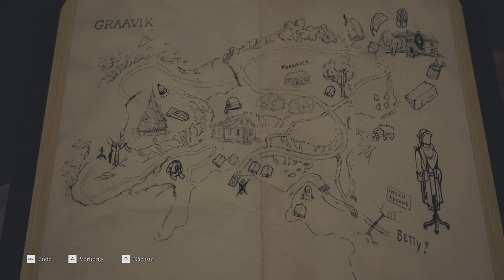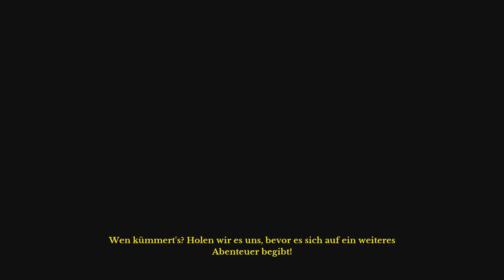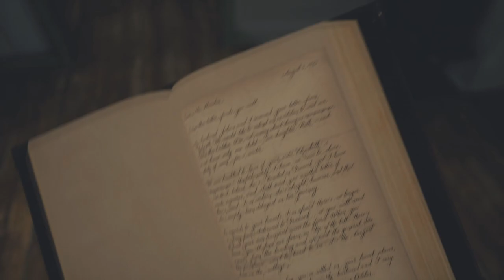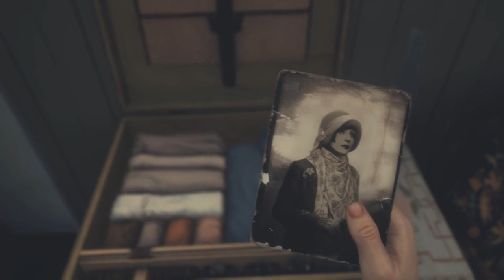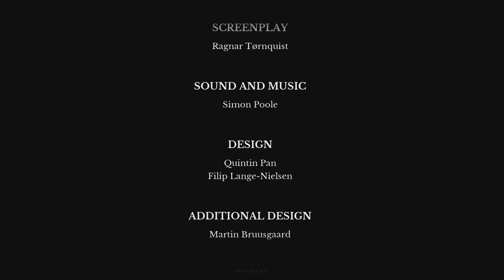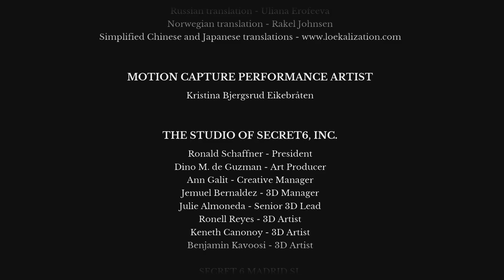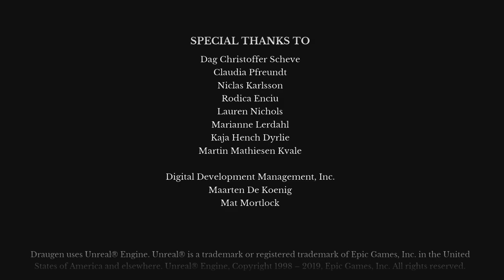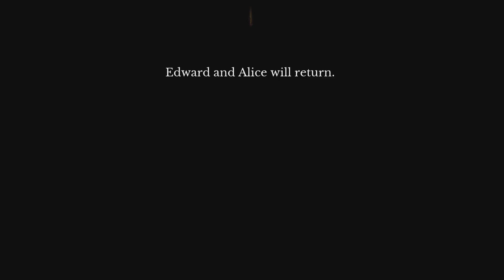DRAUGEN 🧭 Farewell to Graavik 🧭 Let's Play #011